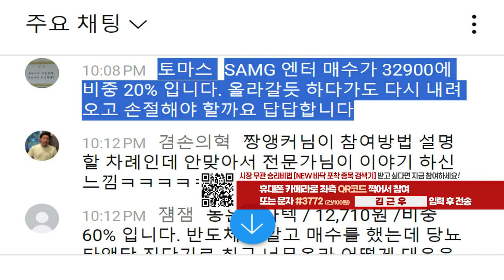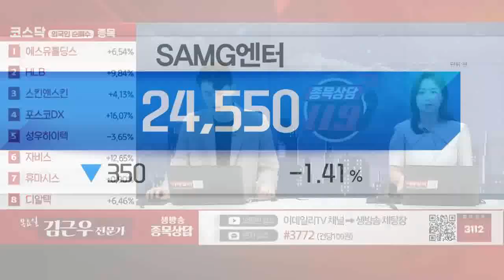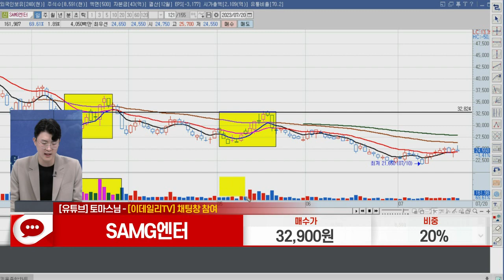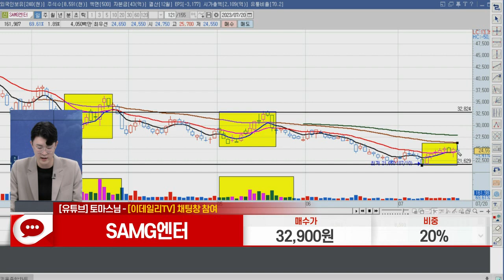SAMG엔터(419530)_김근우 전문가_종목 상담 (20230720)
1) 문자: #3772 (유료 100원)
2) 유튜브: 이데일리TV 채널›생방송 채팅창